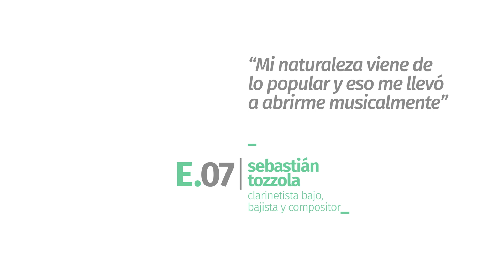Hablando del Colón | E. 07: Sebastián Tozzola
Tiene un pie en la música popular latinoamericana y otro en el universo de la música académica. Integrante de la Filarmónica, afirma que cada concierto con la orquesta es un desafío y recuerda que se formó auditivamente escuchando a su papá repetir temas de Serú Girán